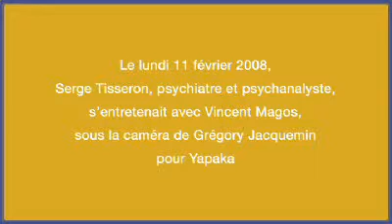Il y a résilience et résilience - S.Tisseron - Yapaka.be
Serge Tisseron est psychiatre et psychanalyste, directeur de recherches à l'Université Paris X. Il a imaginé la règle "3-6-9-12" qui donne des repères sur l'utilisation des écrans en fonction de l'âge de l'enfant. Spécialiste des secrets de familles, des écrans, de la mémoire collective, de l'empathie...Il intervient régulièrement dans les médias et dispense de nombreuses formations et conférences.